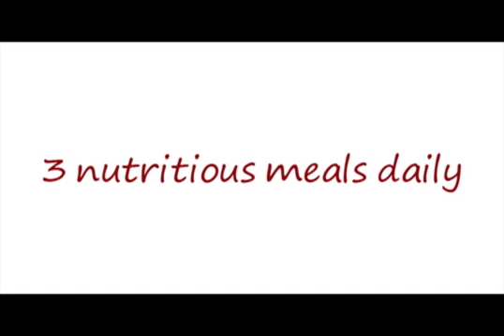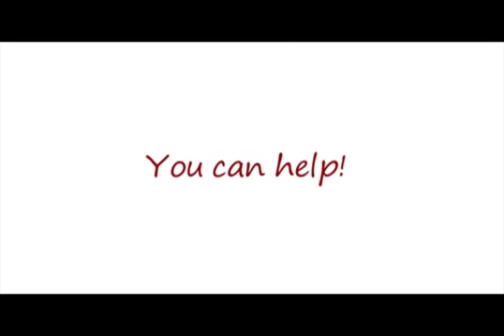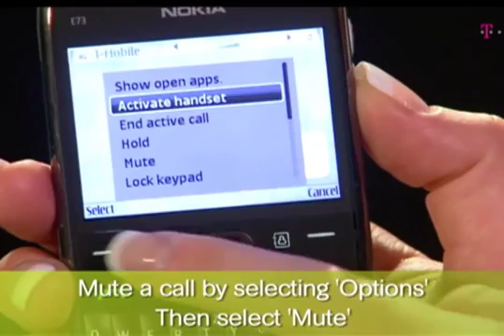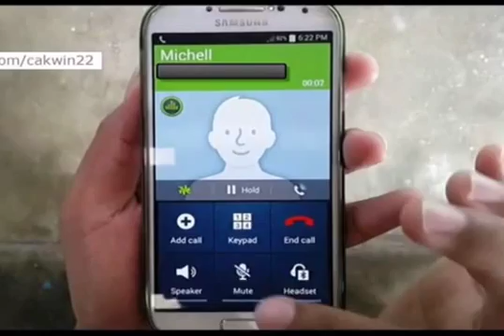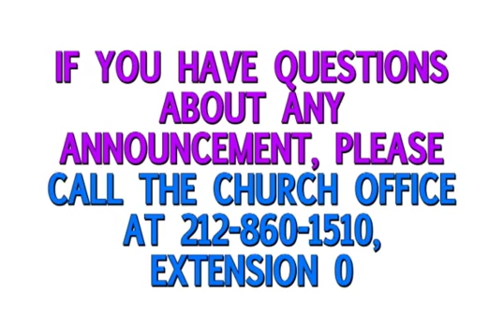Announcements for Bethel Gospel Assembly in Harlem NYC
FOR THE WEEK OF AUGUST 9, 2015